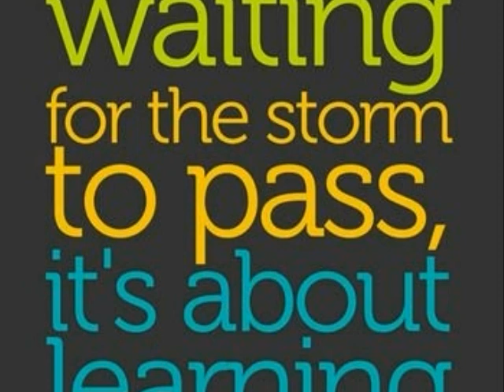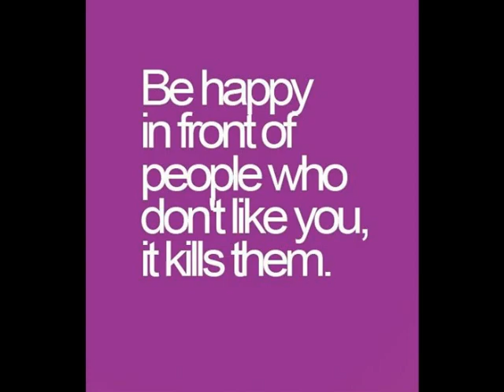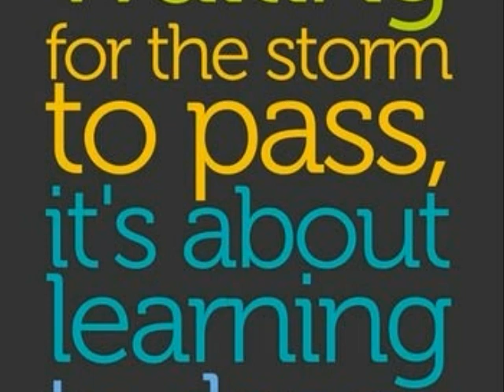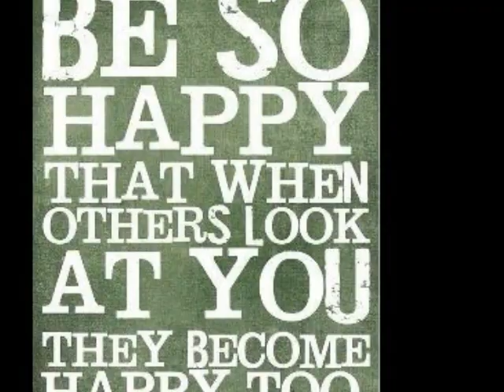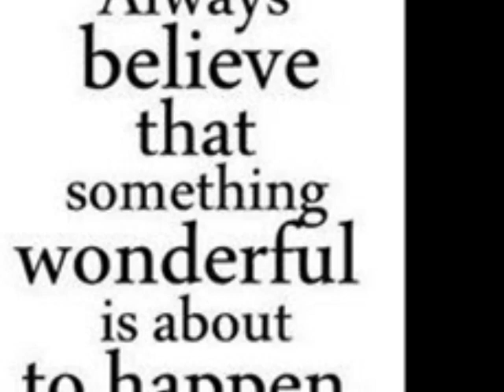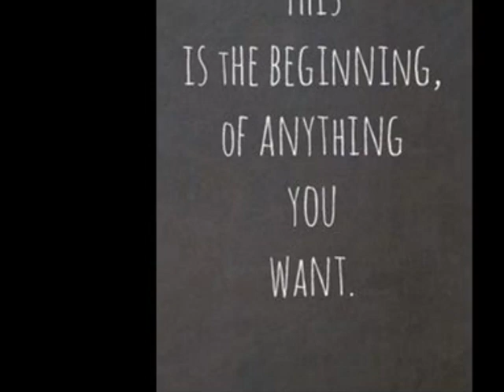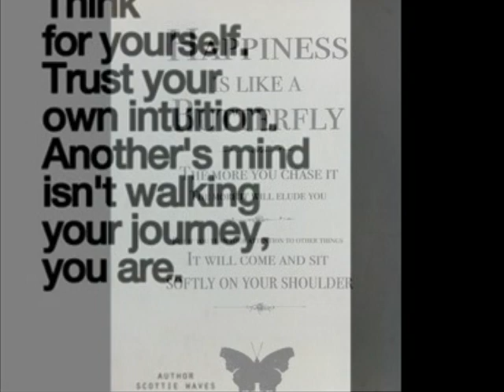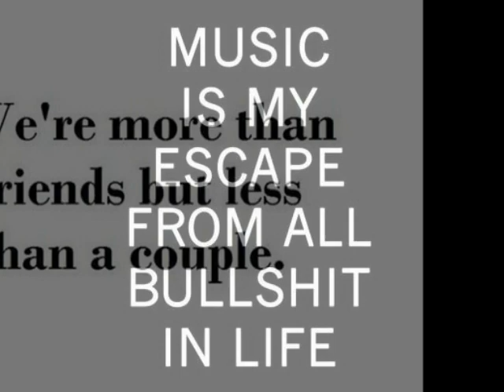MIND BLOWING 100 % ACIDIC FULL ON PSY TRANCE !!! simply mind blowing, Sunny !!!